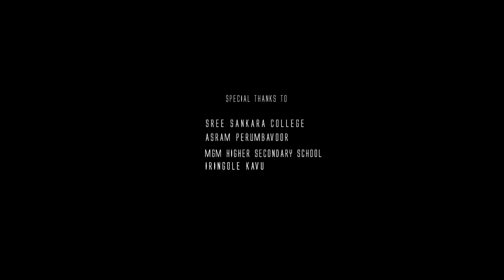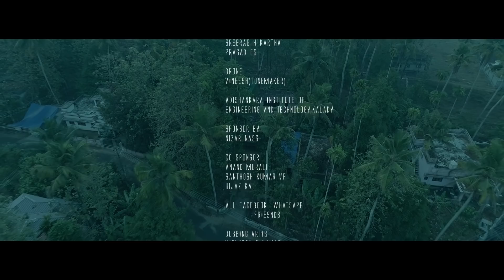John Samuel Malayalam Short Film | Vishnu KR | Sreeram Santhosh | Sanker S Babu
Written & Direction: Vishnu KR
Produced by: Sreeram Santhosh
DOP,Editing,DI,Creative Director: Sanker S Babu
Art Direction: Amal OA
Finance Controller : Sabari,Viswas,Buhari
Production Controller : Prasad E.S, Sreerag H Kartha
Background Score,Sound Design ,Mixing : Manu Sunny
Dubbing Studio: SRB Sounding(Bineesh Thampan)
Drone : Vineesh(Tonemaker)

Starring: Muhammed Midhlaj kareem ,Vysakh V Namboothiri ,Sabareesan Pillai,Viswas Satheesh,Buhari Ashraf

|| ANTI-PIRACY WARNING ||